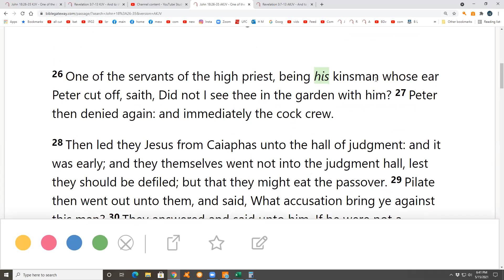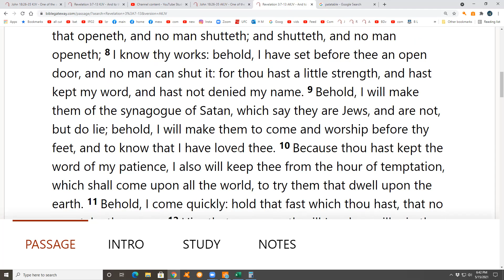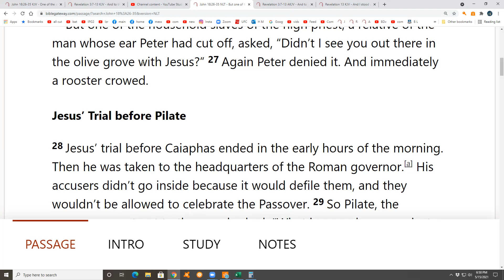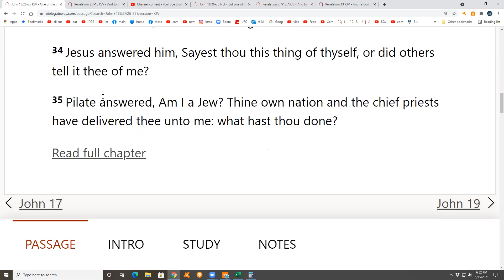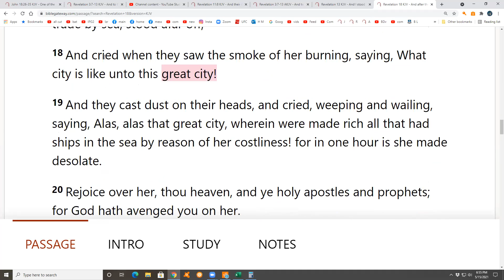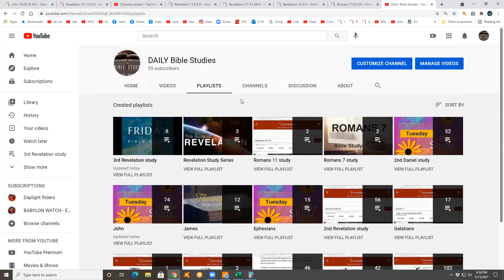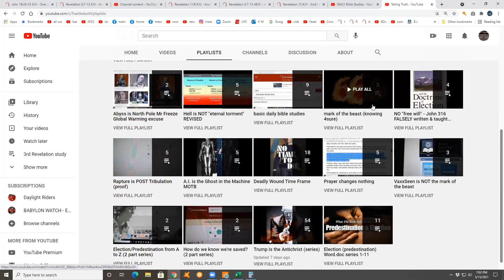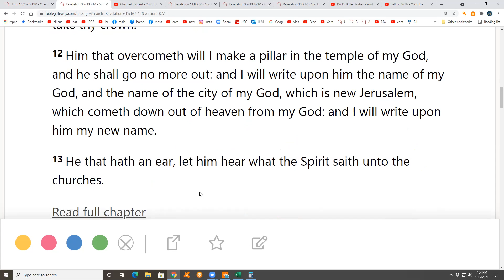John 18:26-35 & Rev 3:7-13